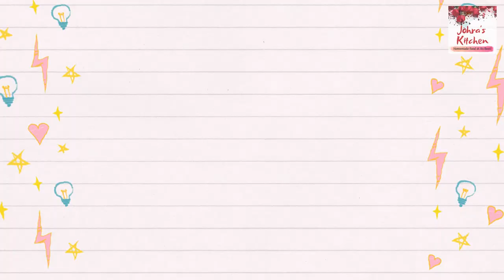மூன்று பொருட்கள் வைத்து ஐஸ்க்கீரீம் |Strawberry ice cream using 3 ingredients|Trip to zoo & KL tower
In this video, I show you guys my trip to the KL zoo and KL tower when my brother-in-law family came
to visit us. Both trips were so much fun and you can see the glimpse of all the fun we had together.

What is Johra's Kitchen without food? Of course, I do not disappoint you guys. In this video, I show you
how to make a simple Strawberry ice cream using just 3 ingredients!! Do try at home and let me know your feedback!